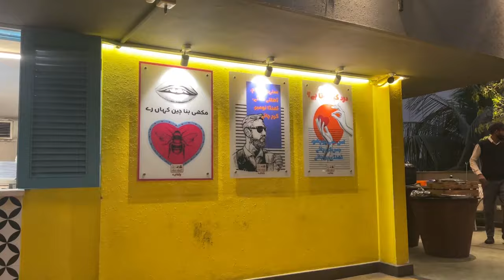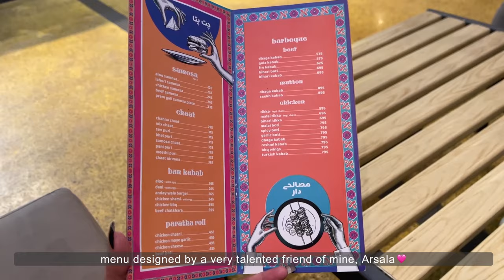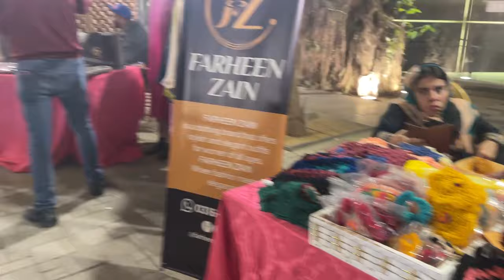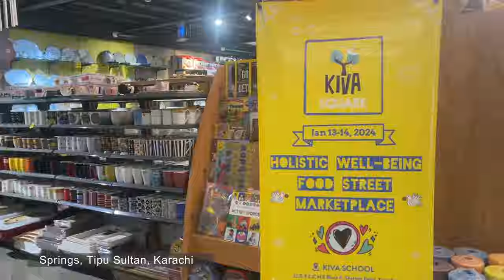😂🌚🌸Girls Day Out: Chai Chatt Food Review, Fun, Laughter, and Supermarket Adventures!🌸🌚😂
🌸 Join us for the ultimate Girls Day Out filled with laughter, fun times, and food! 🌸
Come along as we showcase the highlights of our Girls Day Out, from Chai Chatt food review to the excitement of supermarket exploration. 🛍️🌮🎉